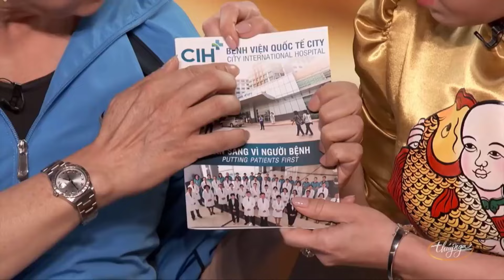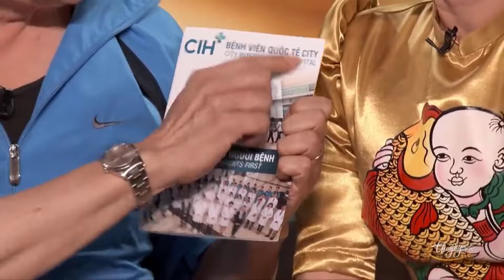Tận Hưởng Những Giây Phút Hài Hước Và Ngộ Nghĩnh Trong Tiểu Phẩm Hài Kịch PBN "Lần Đầu Gặp Gỡ"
Nghệ sĩ : Hồng Đào, Quang Minh, Chí Tài, Trang Thanh Lan, Chí Tài, Việt Hương, Thúy Nga, Hà Thanh Xuân, Kiều Oanh, Ngọc Đan Thanh, Kiều Linh, Lê Tín
☞ Hài Kịch : Lần Đầu Gặp Gỡ - Hồng Đào, Quang Minh, Chí Tài, Trang Thanh Lan
☞  Hài Kịch : Cho Nhau Mùa Xuân - PBN 124 - Chí Tài, Việt Hương, Thúy Nga, Hà Thanh Xuân - YouTube
☞ Hài Kịch : Chồng Chúa Vợ Tôi - PBN 90 - Kiều Oanh, Ngọc Đan Thanh, Kiều Linh, Lê Tín - YouTube